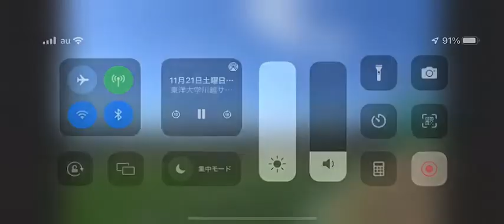●Yukihiro Ayukawa 鮎川幸浩 ●Japanese Striker&Winger ●Tokyo University Kawagoe Gymnasium ●Japan League 7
「サッカーでアジアを笑顔に」を理念に活動をしている GOAL SPORTS AGENCY のYouTubeチャンネルです。アジア各国のサッカーについての情報を映像にてお届け致します。